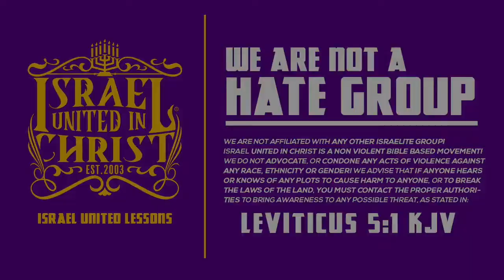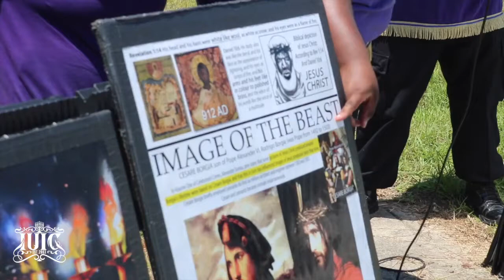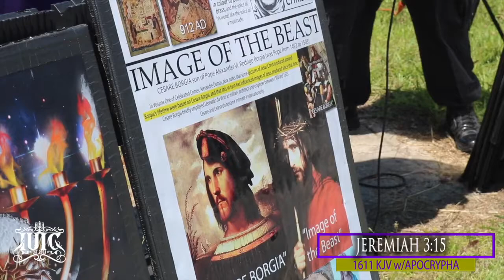IUIC | Why Blacks Don't March Against Black On Black Crime